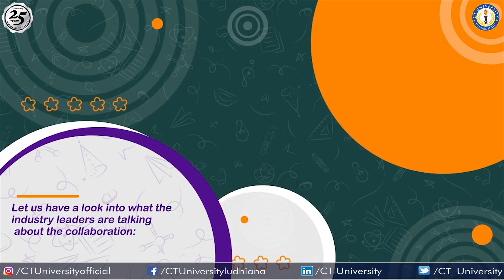Be future ready with IBM at CT University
Joint Collaborative Specialization Programs of B.Tech CSE and BCA with IBM under Artificial Intelligence and Data Sciences, CyberSecurity and Forensics are running under School of Engineering and Technology at CT University, Ludhiana.

The Key Highlights of these Specialization Programmes are :

- IBM Curriculum
- Industrial Trainers
- Global Certifications
- Digital Badges
- Centre of Excellence of IBM
- IBM Internships
- 100%  Placement Assistance from IBM
- Free IBM Tools

and avail maximum of scholarship benefits.